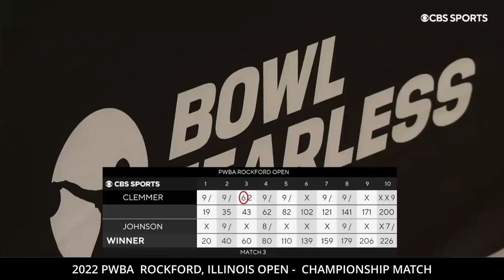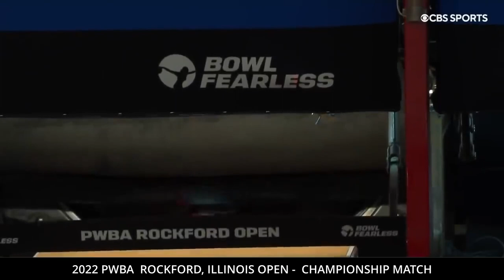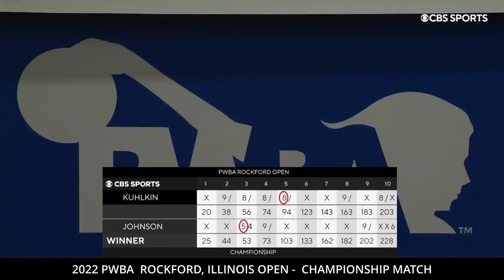2022 PWBA Rockford Open Championship Match Liz Kulhkin vs Stefani Johnson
Championship Match:  Liz Kulhkin vs Stefani Johnson

2022 Prize Fund:
Champion: $20,000
Runner Up: $10,000
3rd Place: $7,700
4rth Place: $6,600
5th Place: $5,600